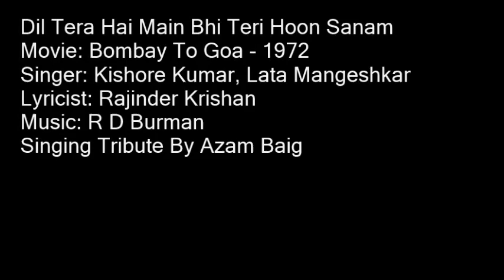Dil Tera Hai Main Bhi Teri Hoon Sanam By Azam Baig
A Very Loving Tribute to The Greatest Kishore Kumar, Lata Mangeshkar Singing By Azam Baig
Movie: Bombay To Goa - 1972
Singer: Kishore Kumar, Lata Mangeshkar
Lyricist: Rajinder Krishan